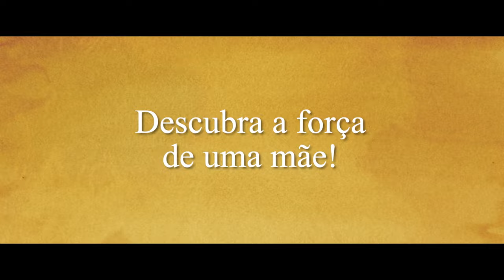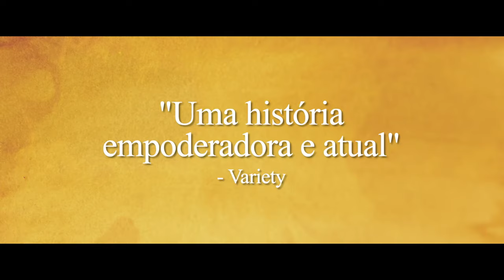O Lugar da Esperança - Trailer legendado HD - 2020 - Drama | Festival Filmelier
O filme O Lugar da Esperança está na programação do Festival Filmelier no Cinema, que acontece de 19 de abril a 10 de maio em mais de 30 cidades nos melhores cinemas do Brasil.

Assista ao trailer oficial de O Lugar da Esperança, com Clare Dunne, Molly McCann, Ruby Rose O'Hara, Ian Lloyd Anderson, Shadaan Felfeli, Harriet Walter. Filme dirigido por Phyllida Lloyd.

Classificação: 14

Sinopse: Nesta poderosa história de esperança, uma jovem mãe escapa do marido abusivo para enfrentar um complicado sistema de acolhimento. Quando decide construir sua própria casa, ela começa a descobrir sua própria força.

Sobre o Festival Filmelier no Cinema:
Escolhemos 20 filmes inéditos para você assistir na tela grande. Ao longo de três semanas, levaremos até você histórias plurais e promissoras, que incluem produções consagradas com grandes astros do cinema como Omar Sy, Isabelle Huppert e Ethan Hawke, e diretores renomados como Amos Gitaï, Jafar Panahi e Phyllida Lloyd - diretora da franquia Mamma Mia!, e muito mais.